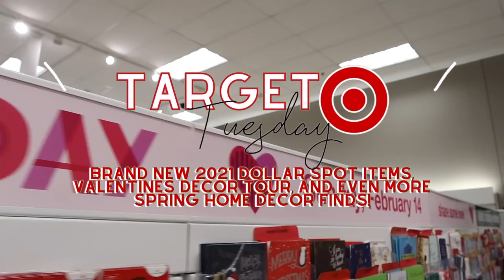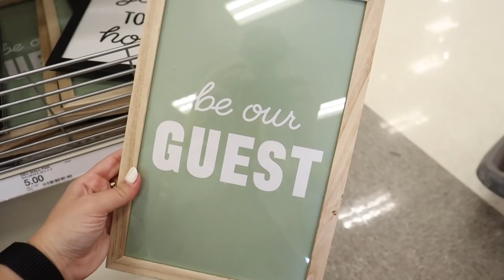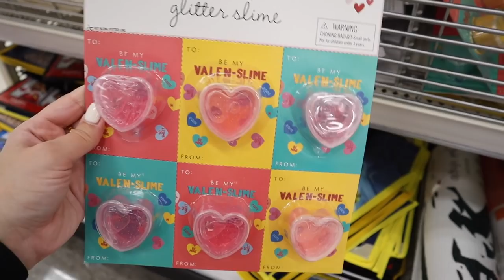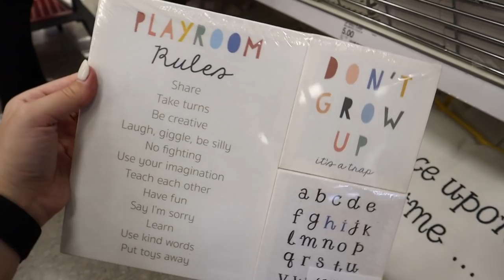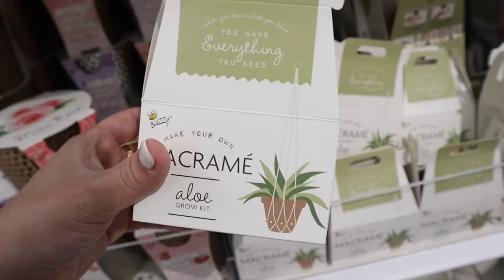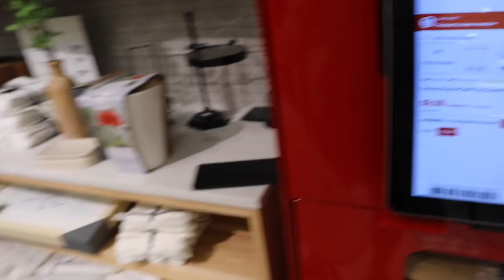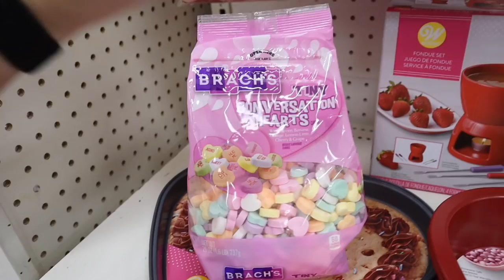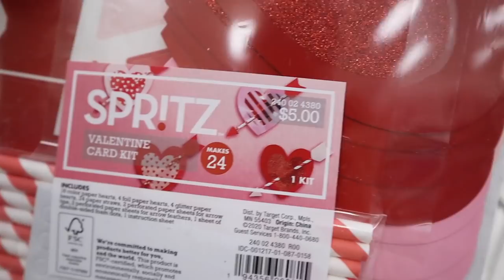VALENTINES DAY 2021 TARGET DOLLAR SPOT SHOP WITH ME + NEW SPRING DECOR || Target Tuesday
Todays video is a TARGET VALENTINES DAY 2021 TARGET DOLLAR SPOT DECOR shop with me for 2021!!! TARGET DOLLAR SPOT SHOP WITH ME! WHATS NEW IN THE TARGET DOLLAR SPOT! In this video i'm showing you 2021 TARGET VALENTINES DECOR! In this video i'm showing you ALL of the 2020 MUST HAVES for VALENTINES DECOR in the TARGET DOLLAR SPOT / BULLSEYES PLAYGROUND VALENTINES DECOR 2021! Target valentines home decor!! SHOP WITH ME AT TARGET for studio mcgee valentines decor, hearth and hand valentines decor, magnolia valentines decor, threshold valentines decor, opalhouse valentines decor, all target valentines decor and so much more! I also feature MORE NEW TARGET SPRING DECOR FINDS!! TARGET HOME DECOR shop with me for 2021!! In this video i'm showing you ALL NEW TARGET SPRING DECOR FOR 2021 AND MUST HAVES for TARGET HOME DECOR SPRING 2021 at TARGET! SHOP WITH ME AT TARGET for studio mcgee spring decor, hearth and hand spring decor, magnolia spring decor, threshold spring decor, opal house spring decor, all BRAND NEW target decor for SPRING 2021 and so much more! Make sure you subscribe so you dont miss my next few videos which will include HOME GOODS HOME DECOR shop with me and HOME GOODS DECOR HAUL, after christmas CLEAN WITH ME, and hobby lobby clearance shop with me!!

xoxoxo katie

FOLLOW ME //
KATIES INSTAGRAM- @KatieVining
KATIES TIKTOK-@KTVining

SHOP EQUIPMENT //
GOPRO ACCESSORIES